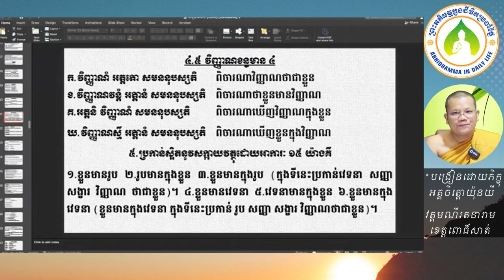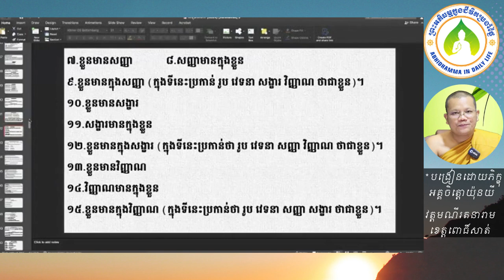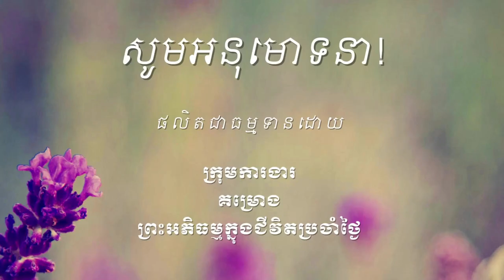១៣៧ សក្កាយវត្ថុដោយអាការ១៥យ៉ាង និង៥យ៉ាង